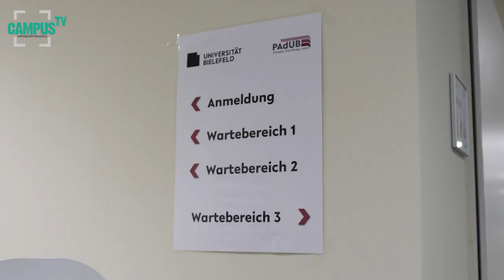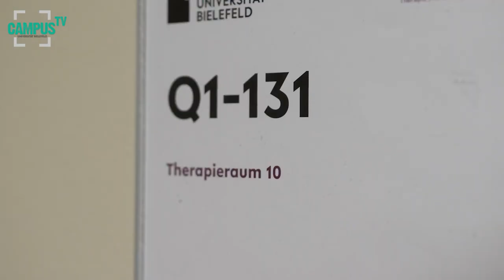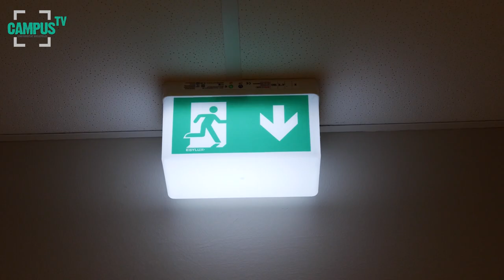Psychotherapie-Ambulanz Uni Bielefeld - Wo Studierende Hilfe finden | Campus TV Uni Bielefeld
Für viele Studis ist der Alltag zwischen Studium, Nebenjob, Freund*innen, Familie usw. eh schon herausfordernd und von Unsicherheiten geprägt. Dazu kommen in letzter Zeit auch noch die diversen Krisen rund um Corona, Ukraine-Krieg und Inflation, die eine weitere Zusatzbelastung darstellen. Eine Anlaufstelle für Euch bei Sorgen und Problemen kann hierbei die Psychotherapie-Ambulanz bei uns an der Uni sein.👇

📞 Kontakt Psychotherapie-Ambulanz 📧
Telefonsprechzeiten:
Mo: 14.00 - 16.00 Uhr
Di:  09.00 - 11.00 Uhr